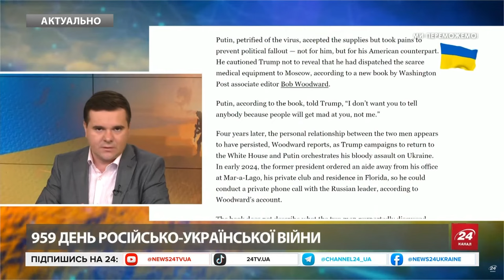Випливли НЕОЧІКУВАНІ зв'язки ТРАМПА з ПУТІНИМ! Регулярно ТЕЛЕФОНУВАВ в Кремль. Говорили про Україну?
Відомий американський журналіст Боб Вудворд у своїй новій книзі "Війна" стверджує, що колишній президент США Дональд Трамп на початку 2024 року телефонував президенту Росії Володимиру Путіну. Інформація про це була опублікована в статті газети The Washington Post, що посилається на дані Вудворда. а словами журналіста, на початку 2024 року Трамп наказав своєму помічникові залишити офіс у його резиденції та приватному клубі Мар-а-Лаго у Флориді для того, щоб провести приватну телефонну розмову з Путіним. Хоча один із співробітників передвиборчого штабу Трампа висловив сумнів щодо доцільності такого дзвінка, неназваний помічник колишнього президента підтвердив, що Трамп міг розмовляти з російським лідером щонайменше сім разів з моменту покинення Білого дому в 2021 році.